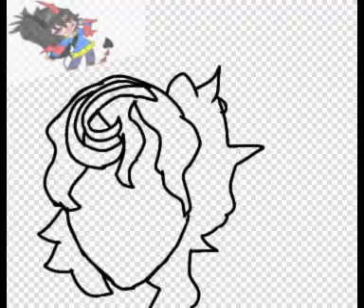Yuki's new oc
˚₊·͟͟͟͟͟͟͞͞͞͞͞͞➳❥ ꒰ ⌨ ✰ Yuki ⁱˢ ᵗʸᵖⁱⁿᵍ··· ꒱ | ೃ࿔₊•

꒷︶꒷꒥꒷‧₊˚૮꒰˵•ᵜ•˵꒱ა‧₊˚꒷︶꒷꒥꒷
‧͙⁺˚*･༓☾ time taken 17-20 minutes☽༓･*˚⁺

꒷︶꒷꒥꒷‧₊˚૮꒰˵•ᵜ•˵꒱ა‧₊˚꒷︶꒷꒥꒷

꒷︶꒷꒥꒷‧Layers 10˚꒷︶꒷꒥꒷‧₊˚

tiredness
↻ ◁ II ▷ ↺
ᴠᴏʟᴜᴍᴇ : ▮▮▮▮▮▮▯▯▯
❀•°• ஓ๑♡๑ஓ •°•❀
ʚ Sayonara! ♥︎ ɞ